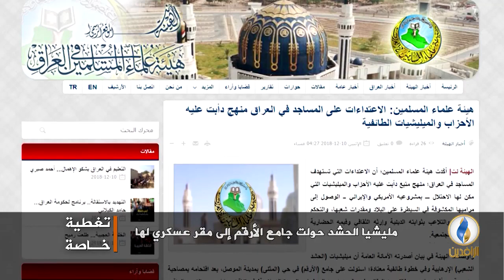تقرير | مليشيا الحشد تستولي على جامع الأرقم في